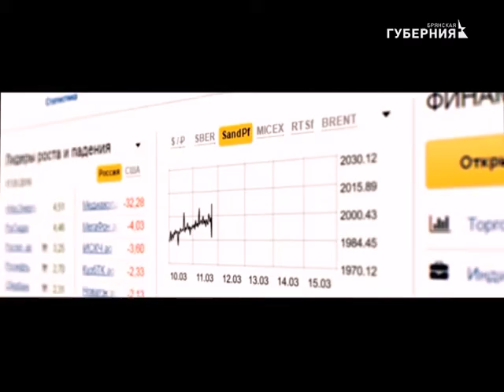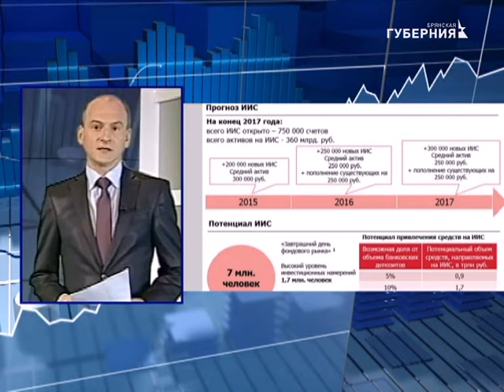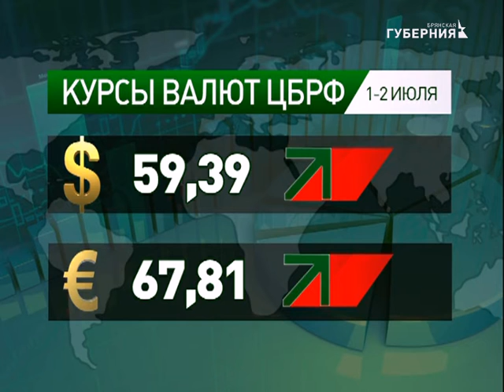Новости экономики 30.06.17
Новости экономики